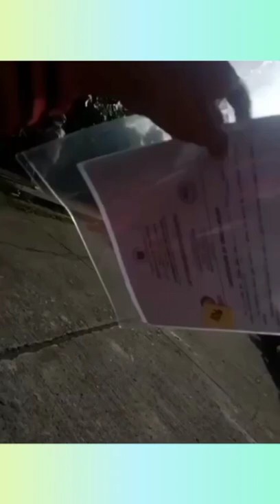MAHIRAP MAGING MARAP(FAMILYVLOG)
mahirap maging mahirap (familyvlog)